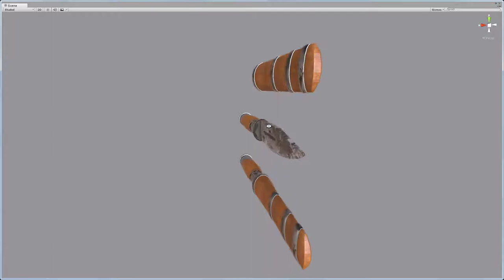RMH Burmese Knife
Asset preview video for Unity Asset Store